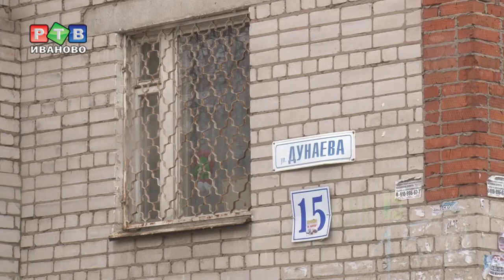Горит электрощит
В одном из подъездов дома №15 по ул. Дунаева полностью сгорели этажные электрощиты. Это уже не первый подобный случай в Иванове за 2019 год. В январе аналогичное ЧП произошло на ул. Велижская.